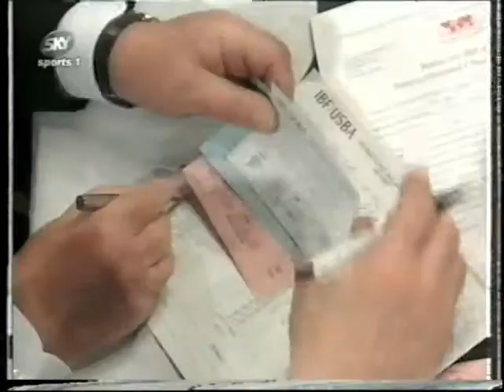Judson v Jones Part 4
Peter Judson V Barry Jones